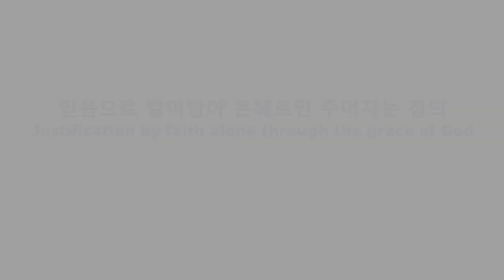서문강 목사의 로마서강해 17. 믿음으로 말미암아 은혜로만 주어지는 칭의 (Justification by faith alone through the grace of God)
우리가 성경에서 은혜라는 말을 만나면 우리는 대번에 오직 그리스도 안에서 나타난 하나님의 긍휼과 구원의 사랑의 실체를 의식해야 합니다.
그리스도 안에 있는 구원의 은혜는 믿음을 통해서만 그 믿는 사람에게 갑니다.
그러나 성경은 믿음 자체를 우리가 하나님께 드릴 공로나 의로 본 적이 없습니다.
믿음은 공로가 아니고 방편입니다. 그 방편도 하나님께서 주신 것입니다.

*매주 목요일 밤 9시에 새 로마서강해 동영상이 업로드되고
또한 매주 월요일에 세계  36개국 언어로 로마서강해 동영상의 자막이 업로드됩니다. 세계 선교를 위해 이 채널을 널리 알려주십시요.